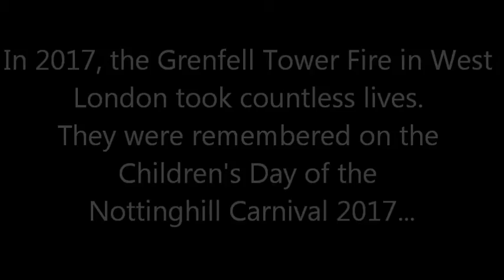NOTTINGHILL CARNIVAL 2017 Children's Day Remembering Grenfell Tower Tragedy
The Nottinghill Carnival in 2017 was overshadowed by sadness and despair following the terrible tragedy at Grenfell Towers.
May the souls of all those who died in that horrible fire Rest in Eternal Peace.